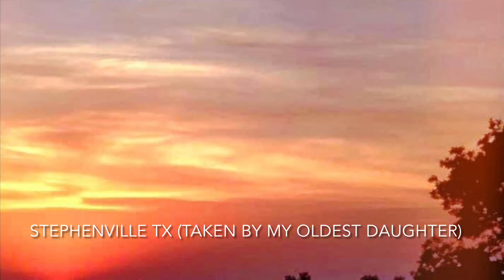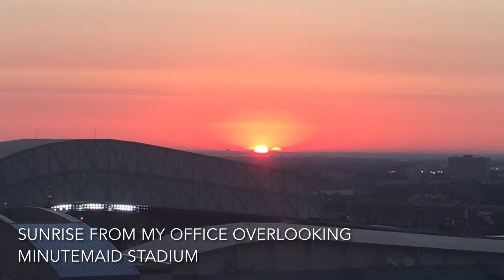Beautiful Sunrises / Sunsets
Collaboration of sunrises and sunsets over about 12 years